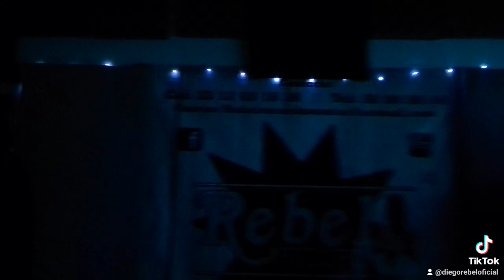REBEL RECORDS MEXICO